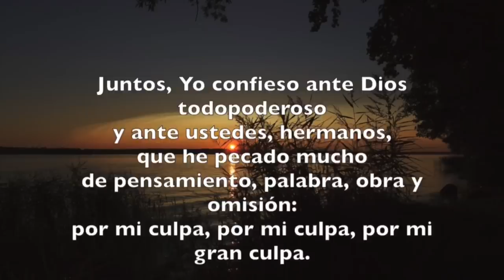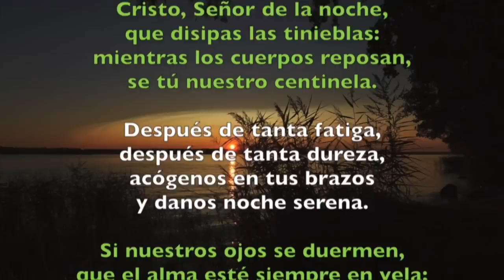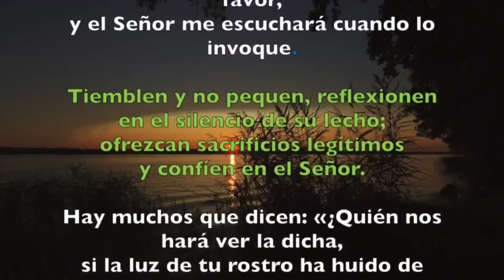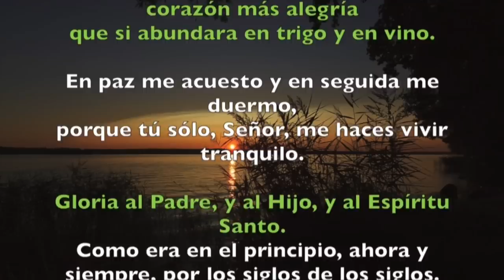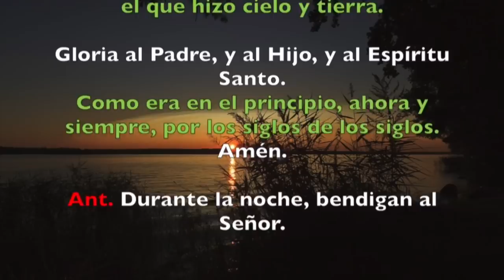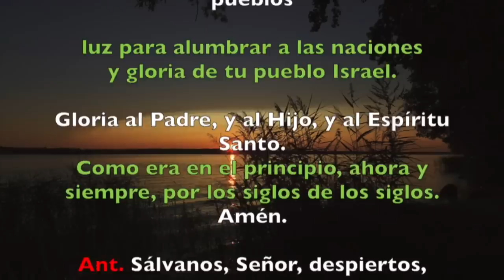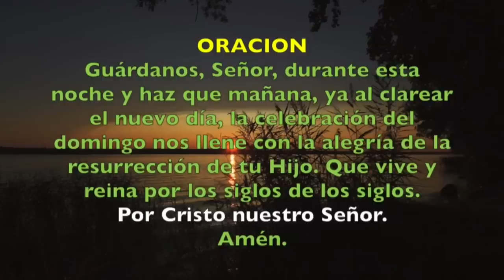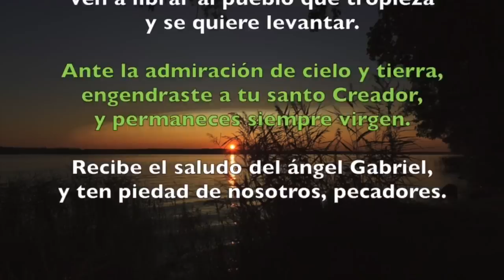Oración de la noche (Completas), SÁBADO 5 DE ENERO 2019 | Padre Sam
Liturgia de las Horas, Sábado 5 de Enero 2019.